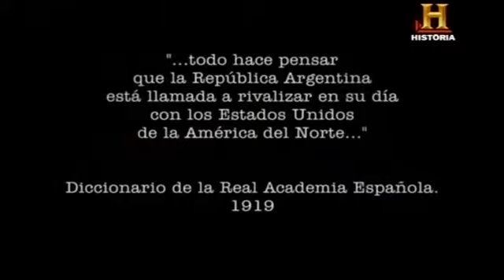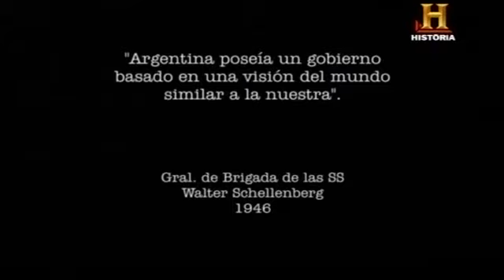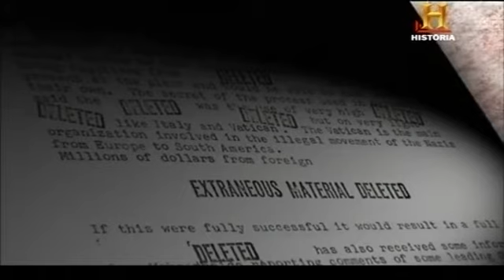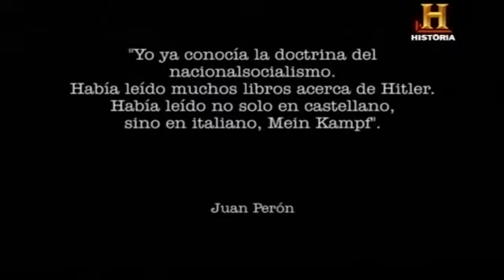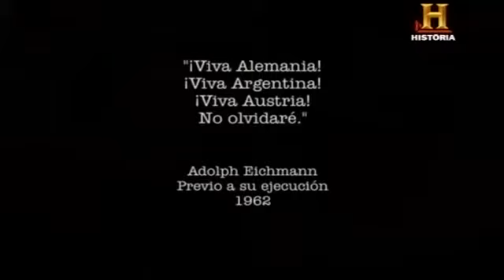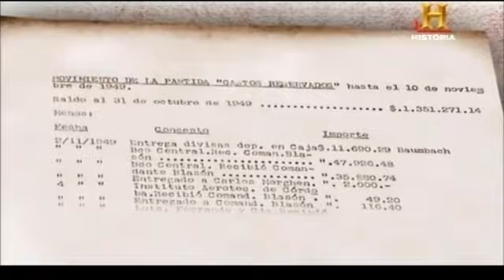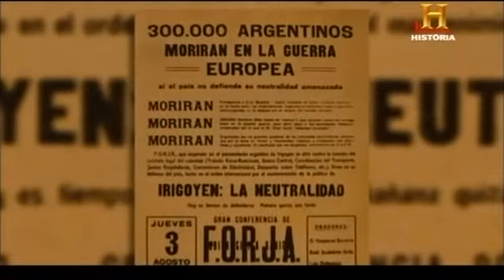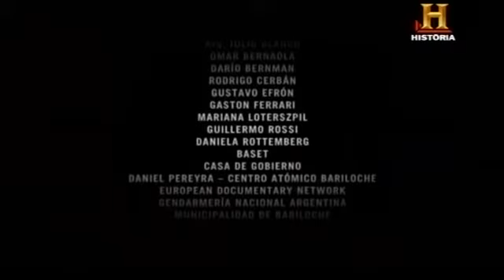Projecto Huemul - O Quarto Reich na Argentina - Ep.1